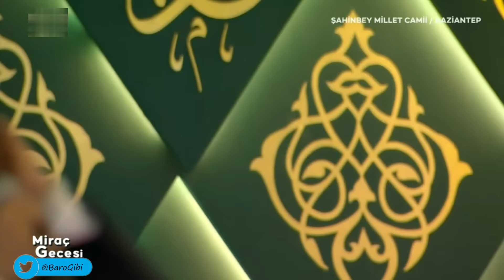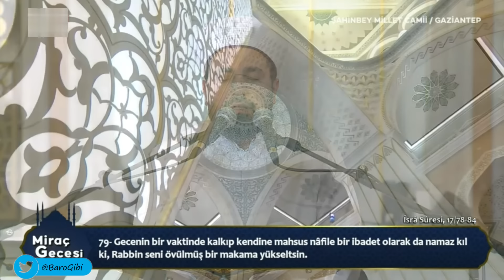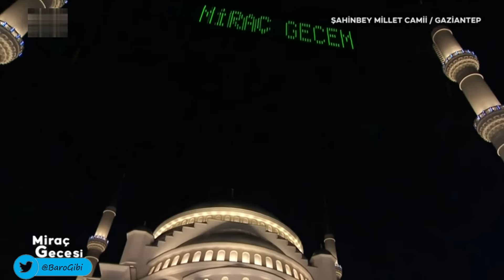Miraç Kandili | Gaziantep | Şahinbey Millet Camii (6 Şubat 2024)